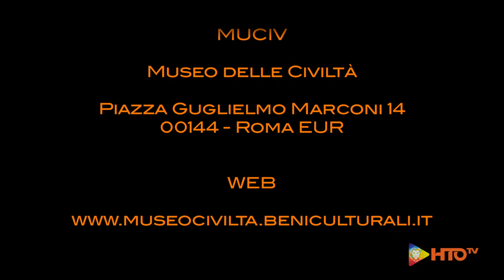"Il Presepe di un Re nel sogno di un pastore" al MUCIV, Museo delle Civiltà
Il Presepe allestito nel salone delle colonne del MUCIV, Museo delle Civiltà al civico 8 di Piazza Marconi all’EUR, è un’installazione di una bellezza assoluta. “Il Presepe di un Re nel sogno di un pastore” occupa una superficie di circa 60 metri quadrati e si sviluppa con un’altezza di circa 4 metri; di fatto, riempie, per la quasi totalità il generosissimo spazio offerto dal salone le cui colonne, più che delimitarlo, lo abbracciano e, quasi, lo “proteggono”. Due sono gli artefici principali che hanno reso possibile la realizzazione di quest’opera d’arte: il primo è il Maestro Preseparo Nicola Maciariello il secondo il Maestro Restauratore del MUCIV Nicolò Giacalone.
I canoni con i quali è stato realizzato “Il Presepe di un Re nel sogno di un pastore” sono una commistione tra quelli “dettati” da Carlo III di Borbone re di Spagna (VII come re di Napoli e Sicilia e I come duca di Parma), e successivamente ulteriormente dettagliati dal figlio Ferdinando I di Borbone re delle Due Sicilie (già IV come re di Napoli e III come re di Sicilia) ed i canoni più tradizionali della costruzione del Presepe Napoletano. Suddiviso in tre “quadri” principali che possono essere sinteticamente riassunti, partendo dalla sinistra dell’osservatore, con i Pastori, o più in generale con il volgo, al centro la rappresentazione della Natività vera e propria, mentre, a destra, trova posto la parte conviviale e la distrazione dalle cose sacre.
Il M° Maciariello, ai nostri microfoni, ha spiegato l’immane mole di lavoro che si è resa necessaria per realizzare sia l’infrastruttura che la suggestiva ambientazione: circa 6 mesi di lavoro, quasi ininterrotto per installare la stupefacente architettura. Realizzata principalmente utilizzando poliuretano espanso lavorato, modellato, plasmato e sagomato sino ad ottenerne le forme desiderate. Per le ambientazioni “urbanistiche” Nicola Maciariello ha tratto spunto, ed ispirazione, dalla struttura delle abitazioni tipiche del paese di Riardo e di altri agglomerati urbanistici limitrofi del casertano. L’effetto finale è di un realismo quasi disarmante. È riuscito, infatti, ad inserire, con maestria, nel contesto del presepe le strutture edilizie senza che quest’ultime appesantiscano, dal punto di vista architettonico, la struttura, anzi, al contrario, conferiscono alla stessa un’eleganza armoniosa ed ariosa.
Il Maestro Nicolò Giacalone ci ha illustrato la storia delle figure esposte: sono state realizzate, tutte, a partire dalla metà del 1700 sino alla fine del 1800. La collezione, che comprende circa 1000 figure tutte diverse ed originali, è stata acquistata, ed assemblata, per allestire una Mostra di Etnografia italiana in occasione del primo cinquantenario dell’unità d’Italia nel 1911 dall’etnologo Lamberto Loria.
Uno sforzo considerevole sia dal punto di vista documentale e di ricerca tanto dal punto di vista economico: basti pensare che nel 1909, per acquisire alcune delle figure, furono pagate sino a 3500 Lire (circa 14 mila Euro attuali).